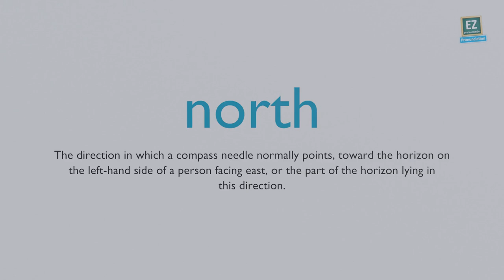How to pronounce north ?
The direction in which a compass needle normally points, toward the horizon on the left-hand side of a person facing east, or the part of the horizon lying in this direction.